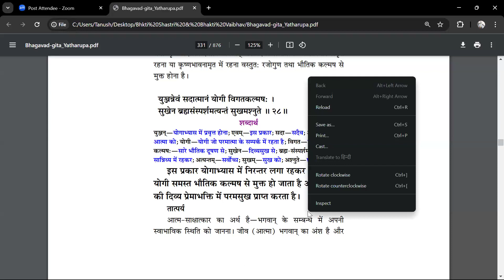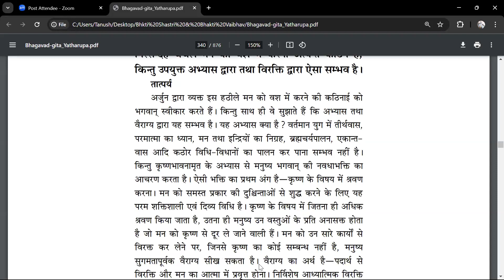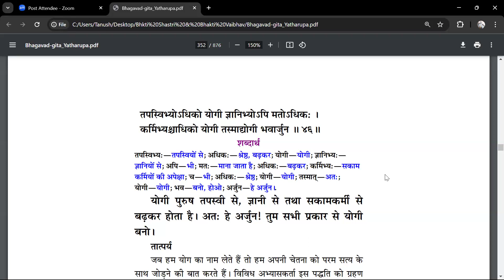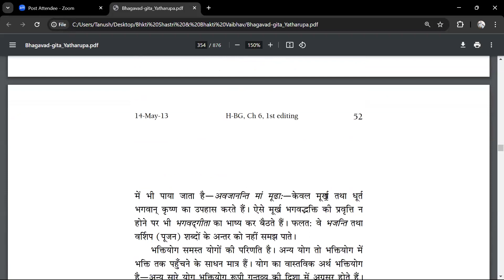Day 11 - Chap6 - part 2 - L2 - Hindi 7pm